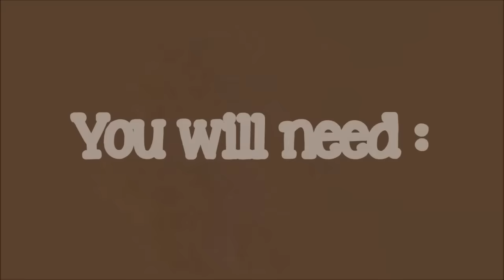DIY Minion Bob's Teddy Bear Tim Sock Plushie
While watching the Minions movie I kept thinking I want Bob's teddy bear so here is my attempt at making Tim xD On another note, I'm not sure why there are sudden crackling noises in some parts of the video.. I'm really sorry about that! Please turn your volume down a bit to prevent it from hurting your ears ^^;